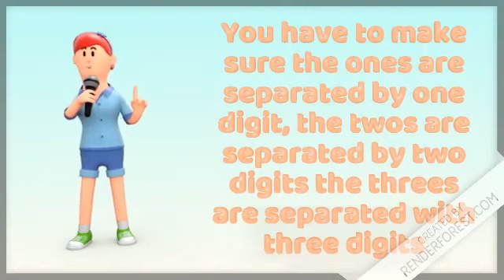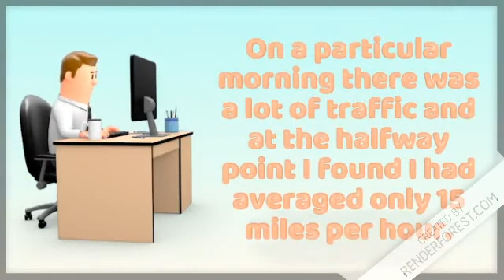BRAIN TWISTER PUZZLE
Was maths your favorite subject in school or college? It's time to put your skills to test. The math riddles are sure to please you and prove to be a challenge for people alike from you. Solve them yourselves or ask your friends. Do keep a pen and paper with you because you might need them to solve these math riddles.